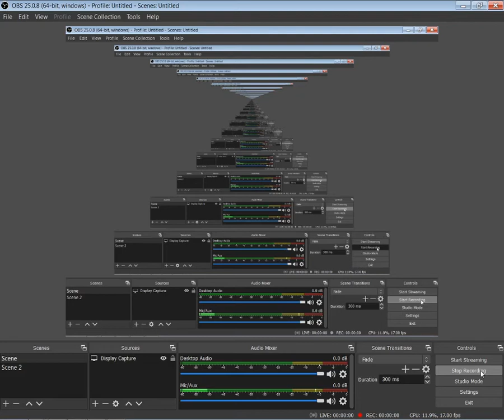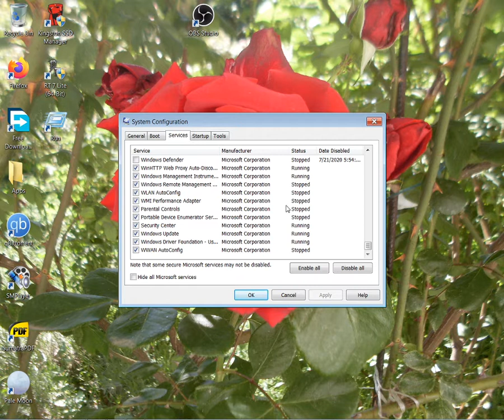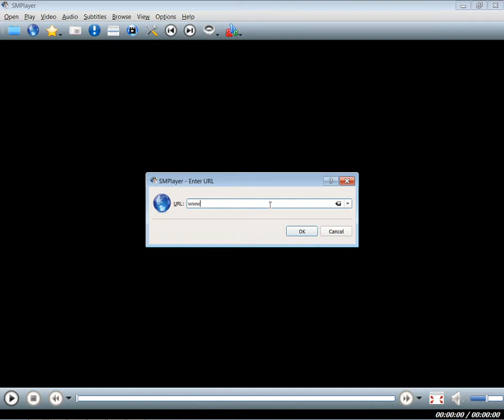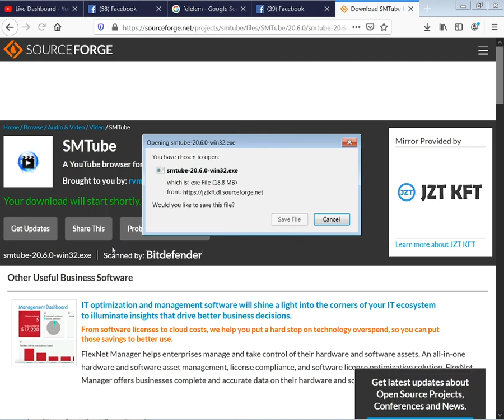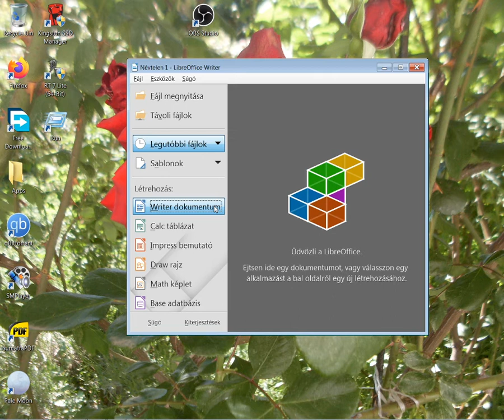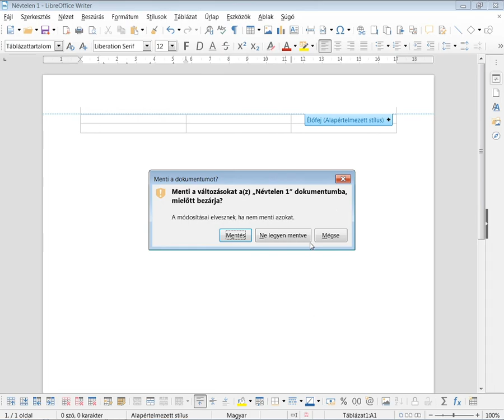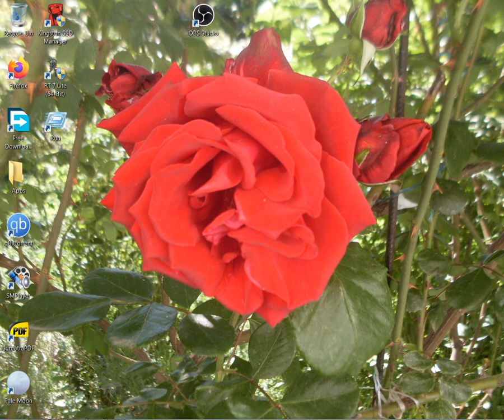Why copy apps other education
Most komolyan,minek másóltam le az alkalmazásókat.Semennyit se -se gondolkoztam rajta.Ez nagyon felhábórító.